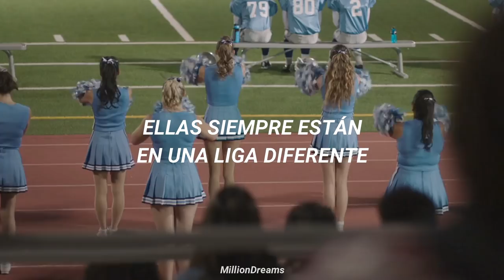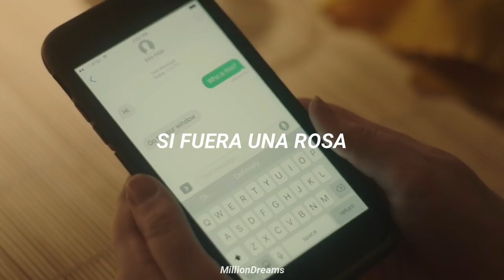Sierra Burgess ; Sunflower (español)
Canción 🎶: Shannon Purser - Sunflower
Película🎬: Sierra Burgess Is a Loser (2018)

Rose girls in glass vases
Perfect bodies, perfect faces
They all belong in magazines
Those girls the boys are chasing
Winning all the games they're playing
They're always in a different league

Stretching toward the sky like I don't care
Wishing you could see me standing there

But I'm a sunflower, a little funny
If I were a rose, maybe you'd want me
If I could, I'd change overnight
I’d turn into something you'd like

If I were a rose, maybe you'd pick me
But I know you don't have a clue
This sunflower's waiting for you

No thorns in this dimension
Hiding this fear of rejection
This high I've never felt so small
Not used to this attention
Permanently in suspension
I wish I didn't care at all

And if I were a rose, maybe you'd pick me